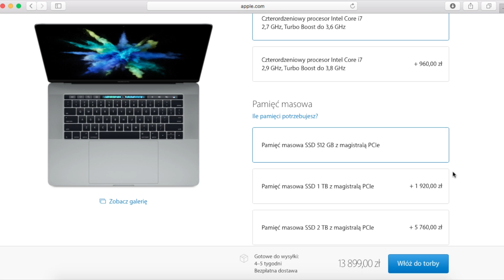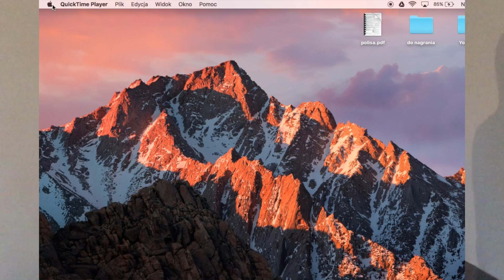7 powodów dla których warto kupić używanego MacBooka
Ostatnim razem mówiłem wam o nowym lineupie MacBooków, więc tym razem opowiem wam dlaczego uważam, że lepiej jest kupić używanego MacBooka bardziej niż jakikolwiek inny komputer.